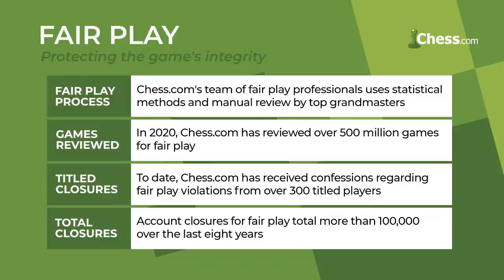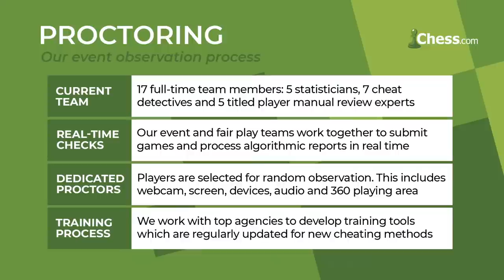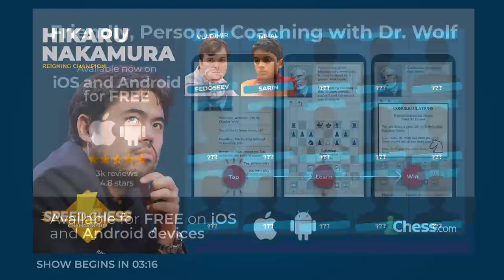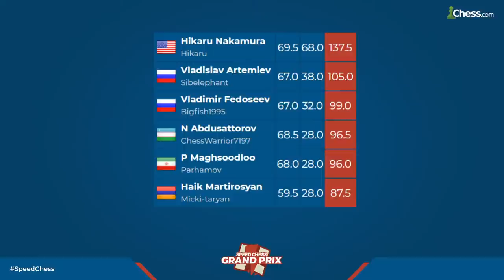Can Anyone Beat @GMHikaru In Bullet Chess? | Speed Chess Grand Prix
It's the Speed Chess Grand Prix! Featuring top players including Hikaru Nakamura
(@GMHikaru), Vidit Gujrathi (@viditchess), Parham Maghsoodloo, and more! Watch these supergrandmasters battle in blitz chess and bullet chess!